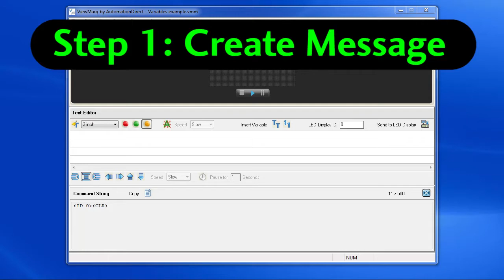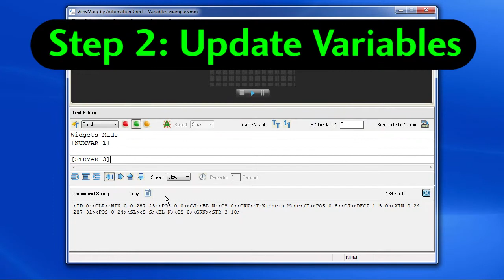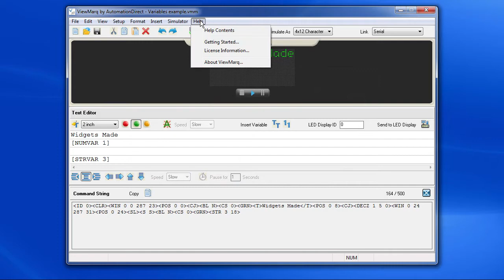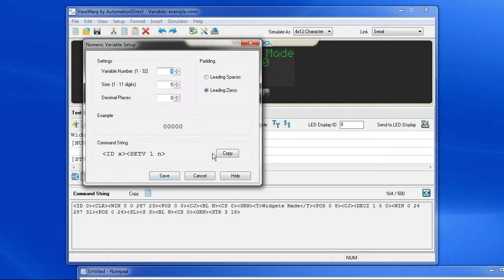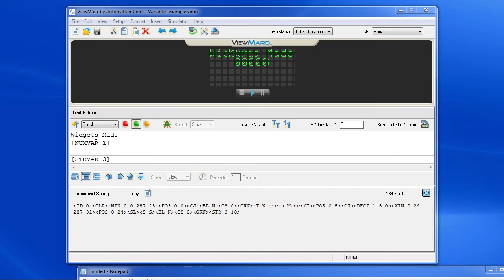ViewMarq LED Message Display Variables from AutomationDirect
Learn how to use numeric and text variables to help make your PLC projects easier to use and maintain.